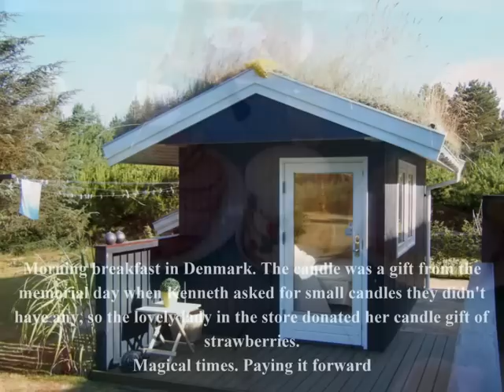A late afternoon and overnight visit to Blokhus.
The intrepid voyageurs pay a visit to Illselil and Kjeld at their home in Blokhus. Weary and sated after paying respects to the ancestors we were ready for great food and hospitality, laughter and stories. It feels good to honour my promises to Dad.